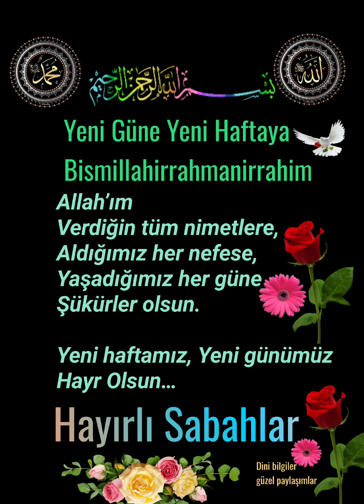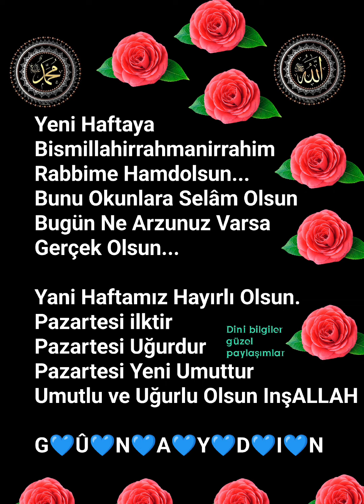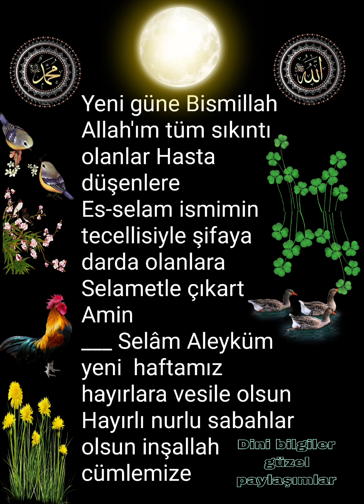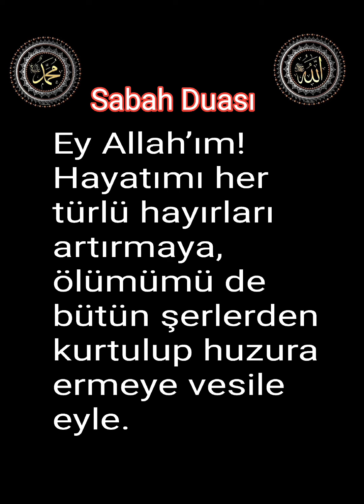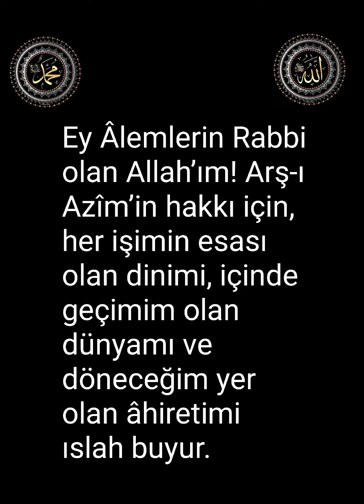Yeni haftaya Bismillahirrahmanirrahim Yeni haftamız hayırlı olsun inşallah